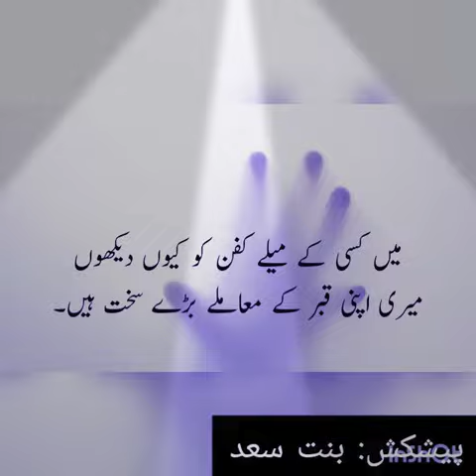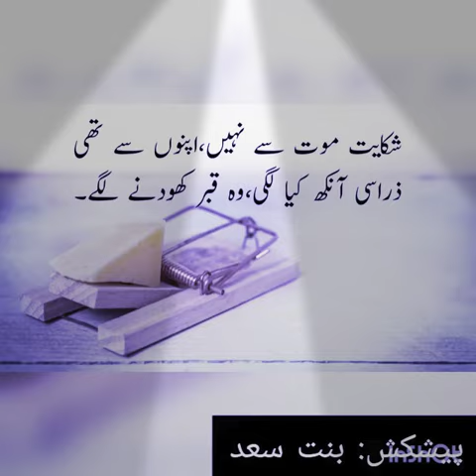موت | پیش کش